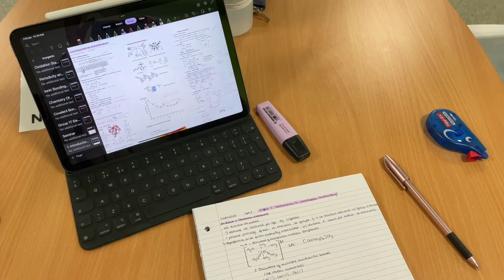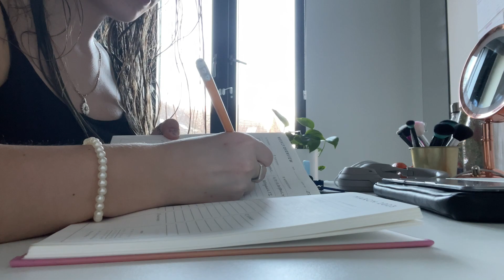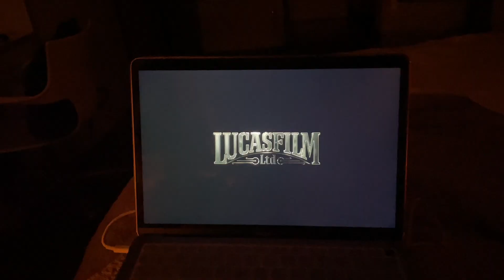Productive Weekend Vlog... The University of Nottingham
Hey guys...
Happy Sunday... or whenever you're watching this! I feel like filming myself trying to be productive helps me ACTUALLY be productive... so I thought it might help you too. Feel free to use this as background noise while doing something, anything, and I hope you enjoy :)
Also yes Fridays are also weekends in my eyes so shush